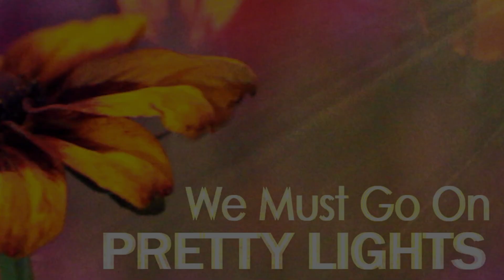WE MUST GO ON - Single Release - Pretty Lights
🎵 Pretty Lights is the musical vision of Derek Vincent Smith, originally of Fort Collins, CO who makes music best described as "electro hip-hop soul."

🍂 In the fall of 2023, Smith returned from a 5-year hiatus with a new version of live Pretty Lights music, now played live at the Swirl Bridge on the Soundship Spacesystem.

🚀 Check out the official home of Pretty Lights music on the web and catch live as well as archived Lucid Streams